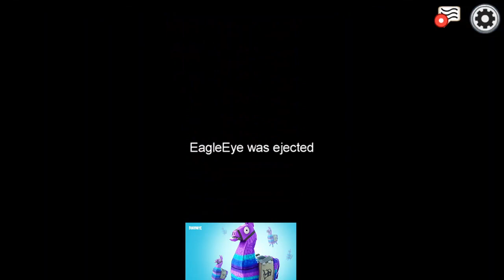Among Us with Airlaser